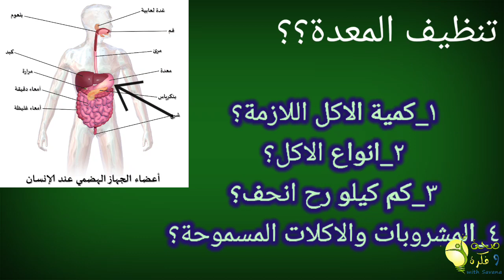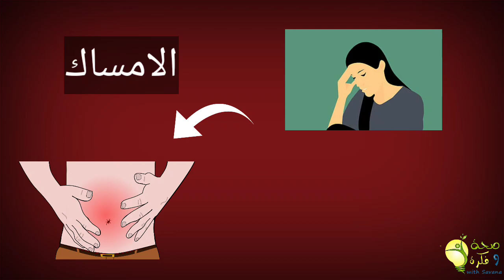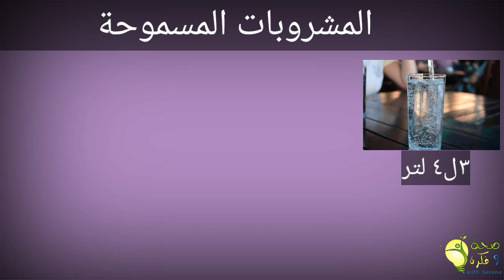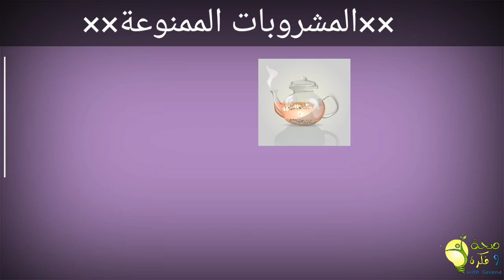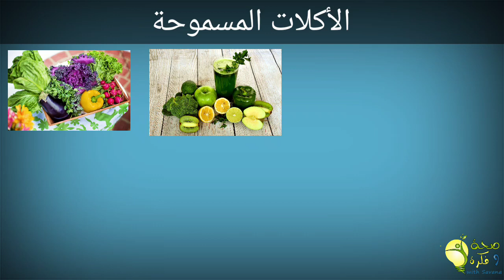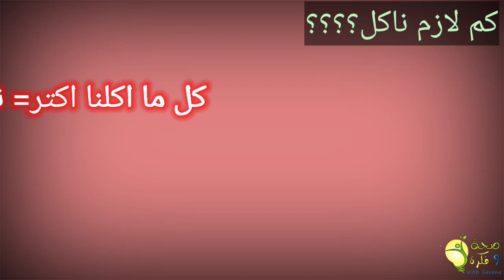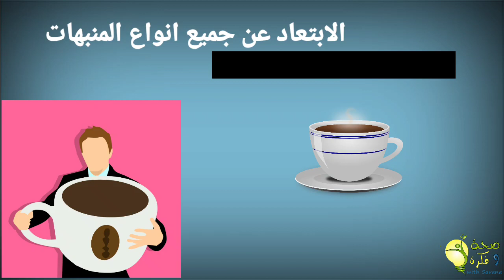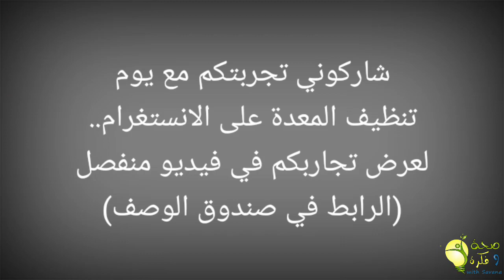تنظيف المعدة(كل الاسئلة حول هاليوم) كم كيلو رح تخسي؟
شاركوني تجاربكم على 👇👇
حسابي انستغرام

(لعرضها في فيديو منفصل)

معك خبيرة التغذية والصيام المتقطع...قناتي رح تغيرك للأفضل بإذن الله..كل ما يهم صحتك عقلك لياقتك وجسمك وبيتك...

هالفيديو حدا مهم لكل الناس اللي حابة تعمل تنظيف للمعدة..
او ليتخلصو من الامساك..

شو لازم تاكلوا..
شو لازم تشربوا..
كم رح تنحفوا..
شوية نصائح..

لاتنسوا تشتركوا بالقناة وتفعلو الجرس حبيباتي بحبكم كتير
السلام عليكم ورحمة الله
استودعكم الله